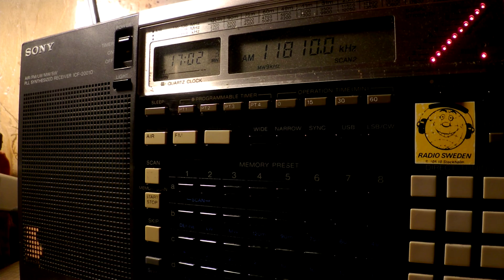04 01 2017 Voice of Oromo Liberation in Afan Oromo to EaAf 1700 on 11810 Nauen